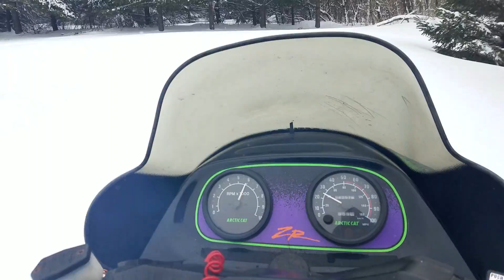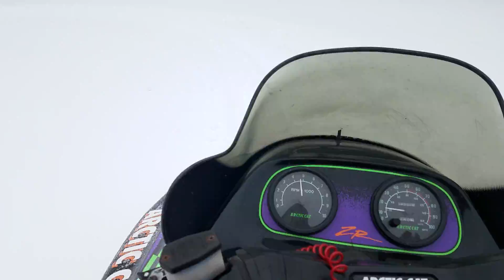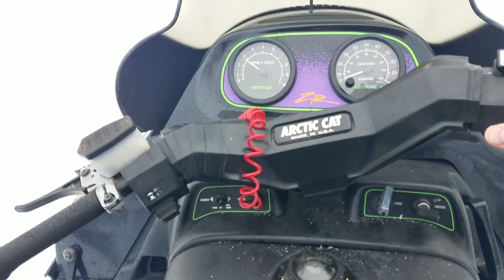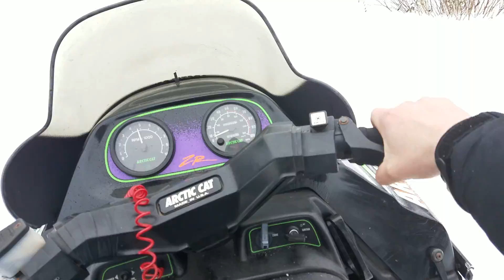April 15th, and there's another SNOW STORM??!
Snowmobiling and making the best of things on this snowy spring day in Wisconsin